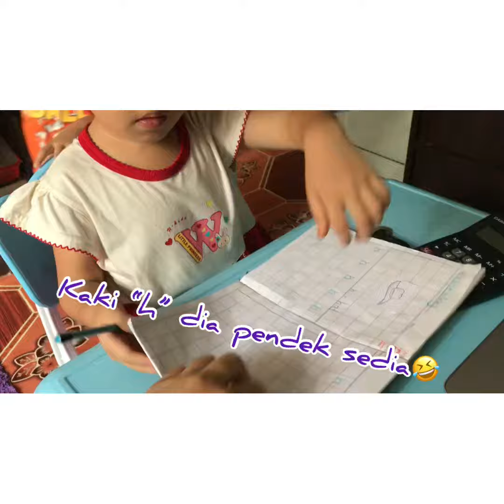Small Letter “h”